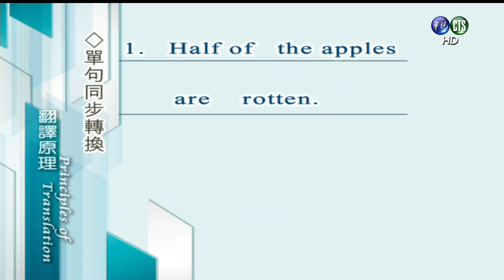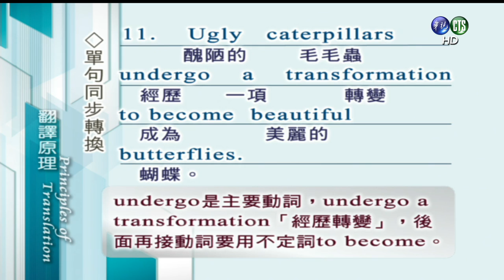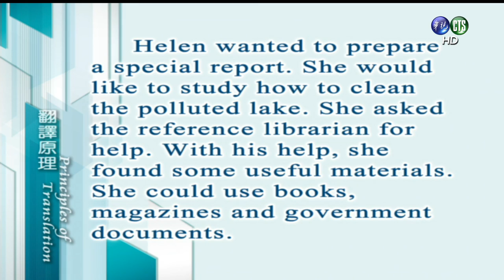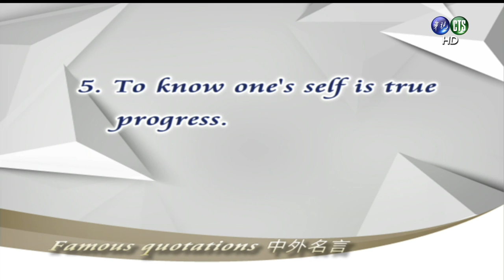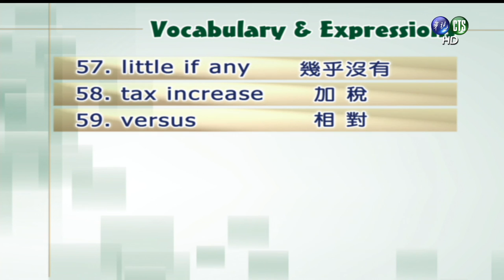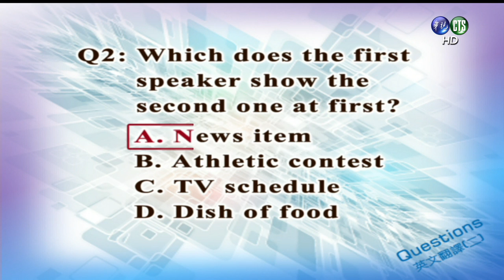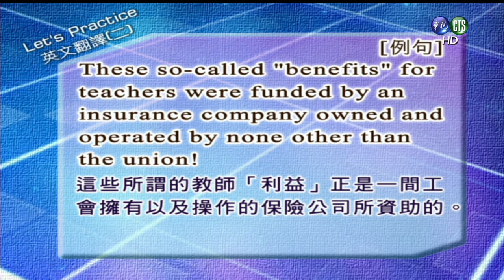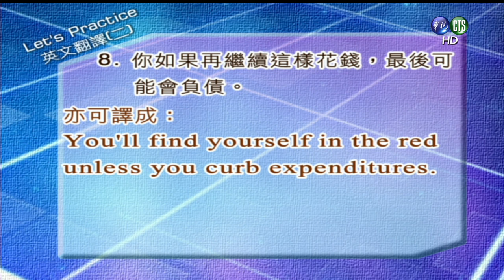英文翻譯（二）（商專）_第2講